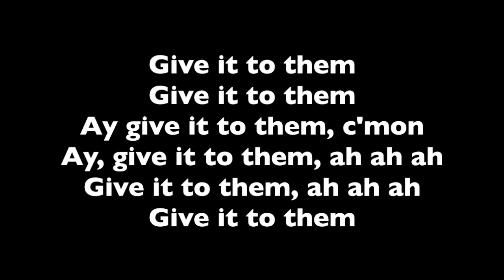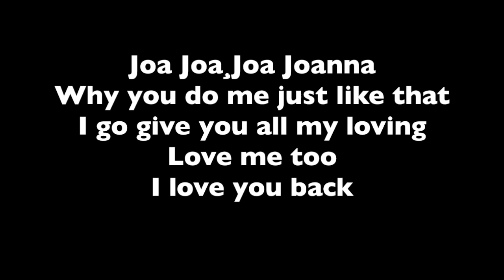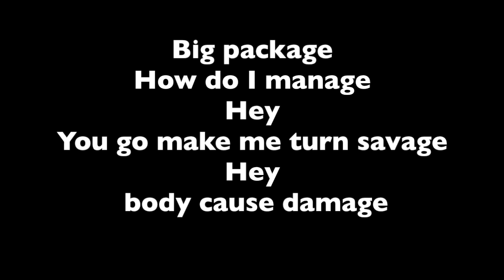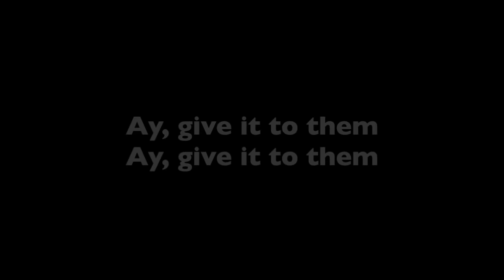Afro B - Drogba (Joanna) lyrics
Hope you guys enjoy! Comment where you're listening from :)

Drogba (Joanna) (CassKidd Remix)
Artist    Afro B
Album  Drogba (Joanna) (CassKidd Remix)
Kobalt (AWAL Digital Limited), [Merlin] Magnetic, Believe Music (on behalf of Marathon Artists); LatinAutor, LatinAutor - SonyATV, Sentric Music Publishing, UBEM, Sony ATV Publishing, LatinAutor - Warner Chappell, and 5 Music Rights Societies